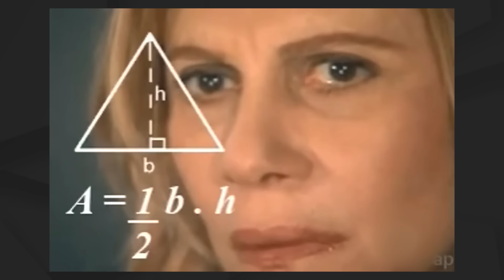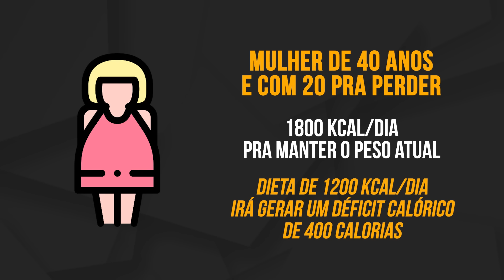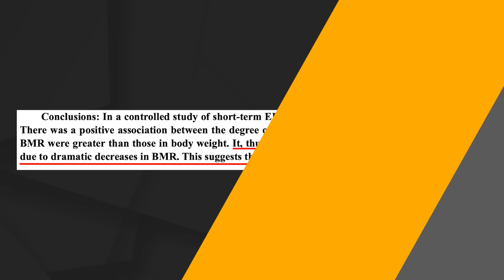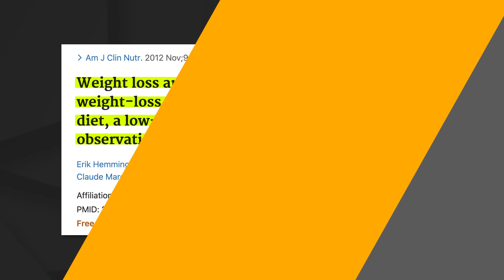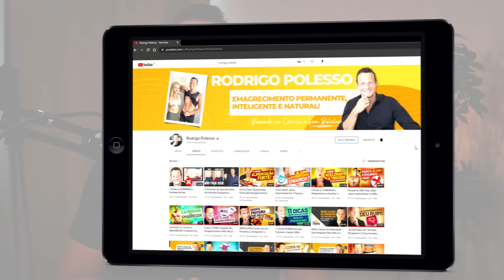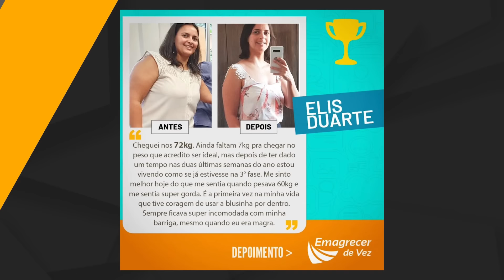E Se Você Comer Só 1200kcal por Dia por 30 Dias? O Que Acontece?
Neste vídeo, vamos ver juntos o que acontece no corpo e no metabolismo quando você decide comer apenas 1200kcal por dia para emagrecer como muita gente recomenda por aí e fazer isso por 30 dias e além.

Vamos ver se esta é uma boa estratégia para emagrecimento ou não e veremos também como seu metabolismo irá reagir a possível perda rápida de peso.

Falarei também dos sintomas comuns da restrição calórica que você pode enfrentar e também o que pode acontecer quando voçê parar a dieta.

Forte abraço,
Rodrigo

🔥 Vamos ACELERAR seu emagrecimento?

Para o passo-a-passo completo para REATIVAR o metabolismo, DESBLOQUEAR a queima natural de gordura e ACELERAR o emagrecimento com risco zero e garantia dupla, veja o ACELERADOR Emagrecer De Vez

Este é o método metabólico de emagrecimento que eu criei do zero depois de 15 anos de pesquisa e tentativas e erros em mim mesmo. Pegue as listas de alimentos, exemplos de cardápios, receitas fáceis e práticas, fotos das minhas próprias refeições como exemplo, áudios motivacionais diários, listas de compras, etc., tudo prontinho para você simplesmente seguir e colher os resultados.

Ele já mudou a vida de milhares de pessoas e agora pode ser a sua vez :)